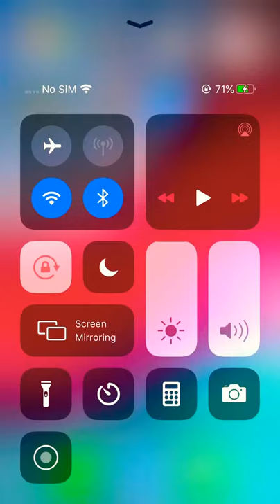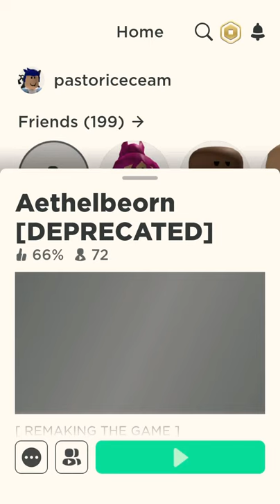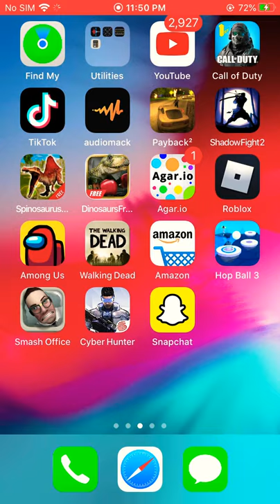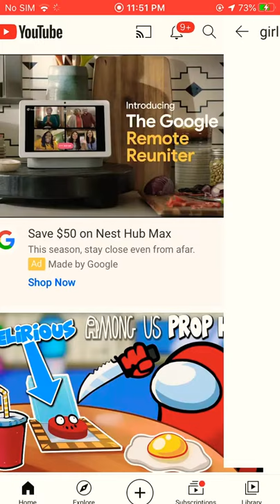November 24, 2020